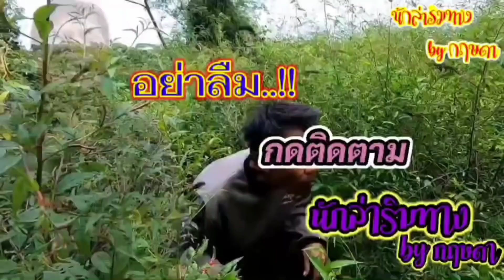ต่อนกเขาใหญ่..เหนียวสุดๆ..แต่ก็ยังมีหมาน